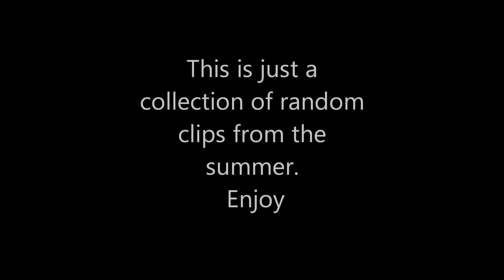End of summer 2015 - the summer of water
End of summer wrap up. All the clips that didnt make it anywhere else. This summer our oldest nephew learned how to swim without floaties and started doing tricks on the slide. Our youngest nephew got brave enough to start jumping into water, he just requires a life jacket and floaties, but thats okay whatever makes him happy. It was a good summer for us, spent lots of time by the water making memories. Now we are ready for fall and all the activities that come with it.